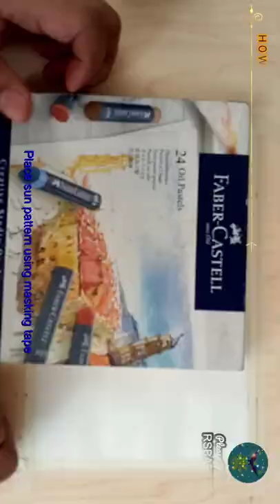Easy Painting 🎨 Migratory Bird 🐦 step by step inside my channel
In this video you will learn how to paint sunset with silhouette migratory birds step by step using oil pastel colors for beginners.